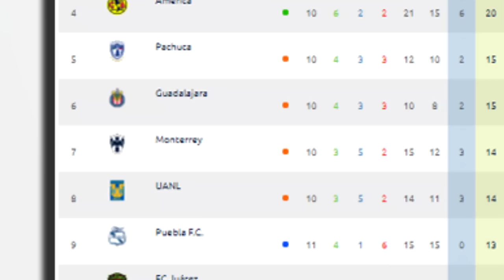🔴 En Vivo Atletico San Luis vs Rayados Monterrey 📺 Fox Sports | jornada 11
Ver Atlético san luis vs Rayados Monterrey Donde ver, en que canal ver, hora, día, en vivo, Rayados Monterrey vs San luis domingo 20 de septiembre 2020, les dejo los canales con país y donde ver hoy el partido Atlético san luis vs Rayados Monterrey BBVA MX Jornada 11 2020,